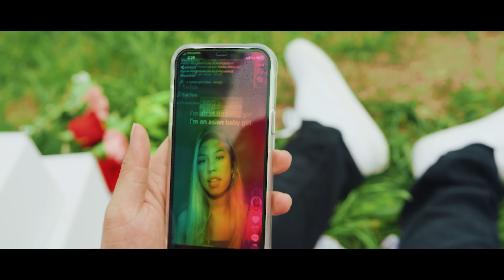Chow Mane x Dane Amar - ABG 2: REVENGE OF KEVIN NGUYEN (Asian Baby Girl) [MV] *OFFICIAL ABG ANTHEM*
BY POPULAR DEMAND WE HAVE EXTENDED THE ABG CINEMATIC UNIVERSE FROM SAN JOSE TO LA TO OC

Watch the official music video of "ABG 2: The Revenge of Kevin Nguyen" (Asian Baby Girl) by Chow Mane & Dane Amar.
Featuring miinii (Maddy Ho).
Produced by Jae Luna & Ionika.
Directed by POPEye Media.

After 3 years since the original video, we finally extended the Asian Baby Girl cinematic universe, leaving San Jose and going to the 626/OC for this round. Professor Chow Mane & Doctor Dane Amar craft up their very own Powerpuff ABGs in a lab using Mixtea boba and sweat from Arena Ktown.

Shoutout to Maddy's viral TikTok for inspiring this flip and this song.

Five Spice Entertainment
Official ABG Anthem